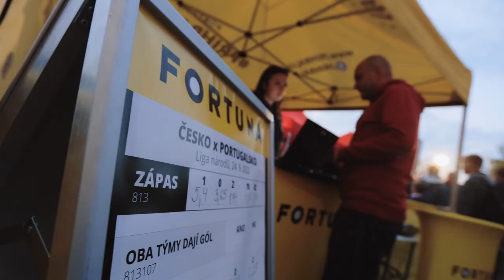FORTUNA na duelu Česko - Portugalsko (24.9.2022)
Zápas s Portugalskem si fanoušci užili před zápasem i během zápasu. Škoda jen výsledku. Koukni na video.